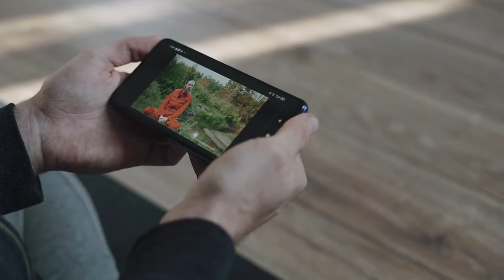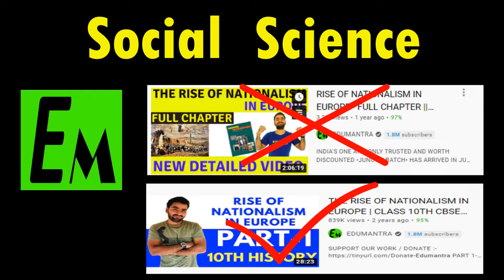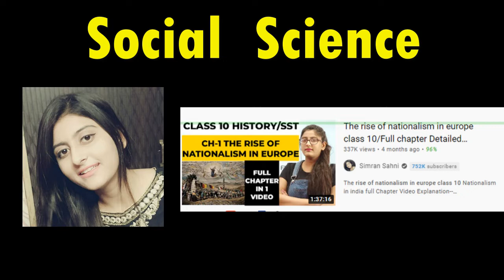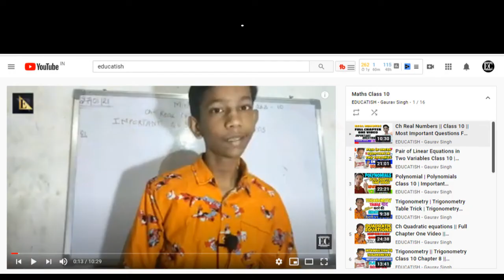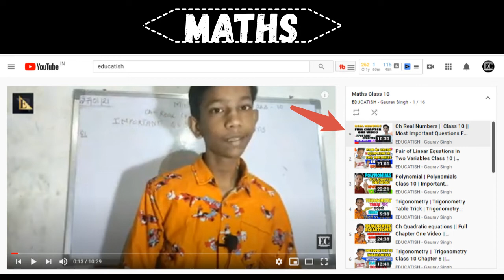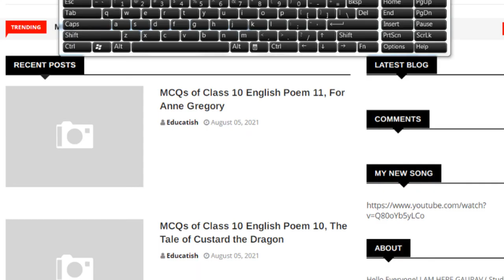Best Youtube Channel For Class 10 | Best Youtube Channel For Class 10 2022 | Ft.Educatish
Oswaal MCQ Book (Maths,Science ,SST)
Oswaal MCQ Book English
Oswaal MCQ All 5 Books Packs

Class 10 ncert 8 books pack
Class 9th Book Set